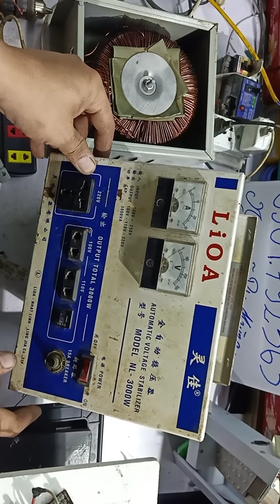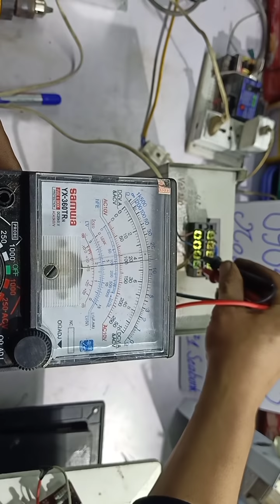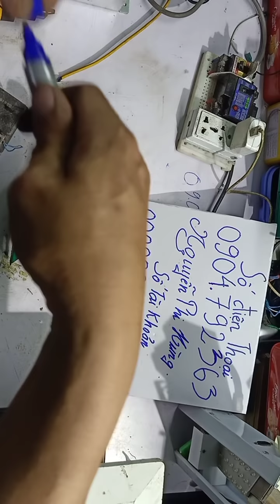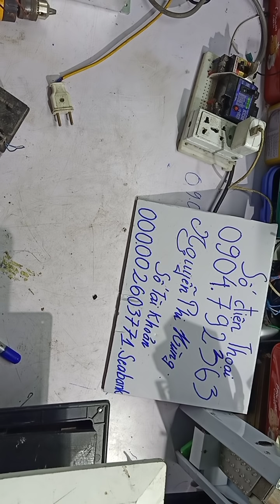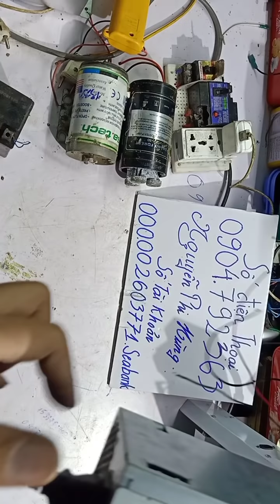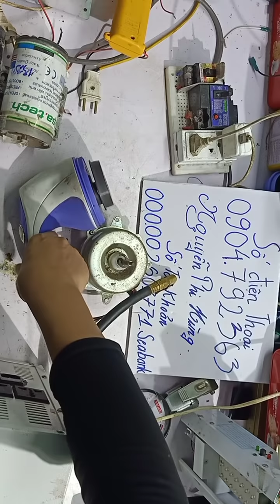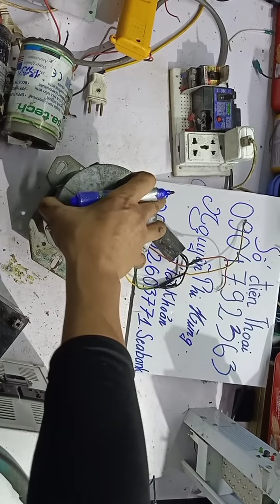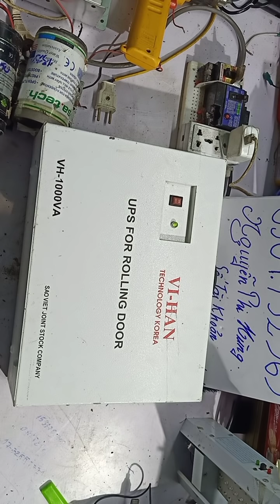27/12.em yêu khoa học.(Đả hết hàng) 0904792363.gặp hùng đồ bãi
Em yeu khoa học. bán đồ cho anh em chế cháo và thỏa mãn đam mê.0904792363.gặp hùng đồ bãi